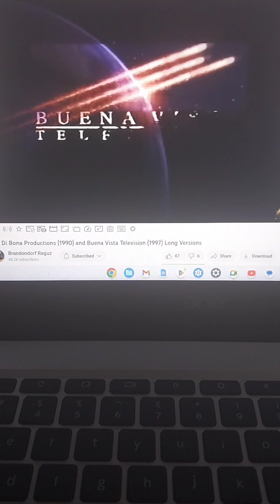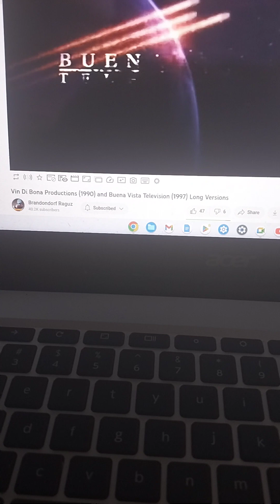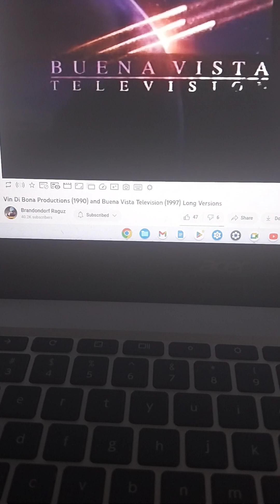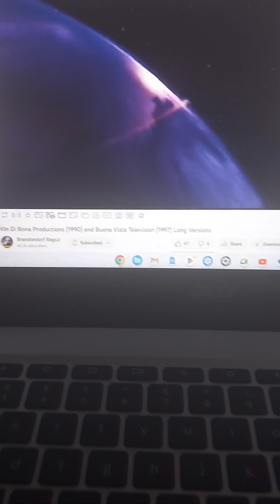Vin di bona productions Buena Vista television long version effects 1997 2023